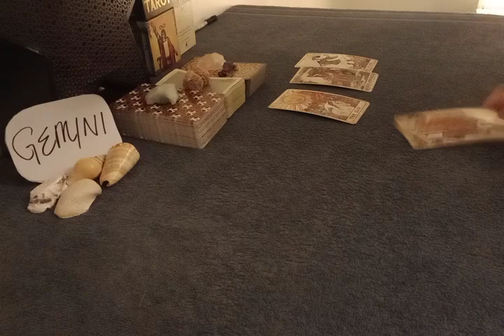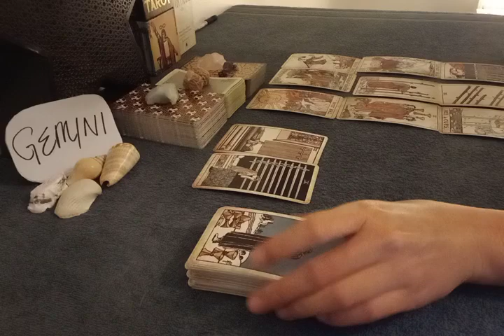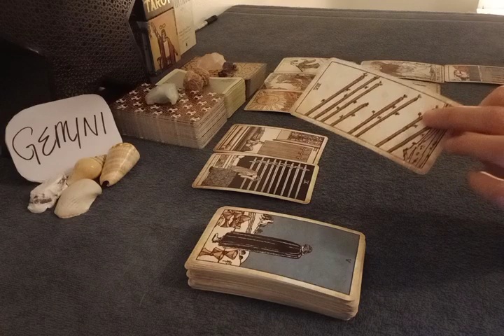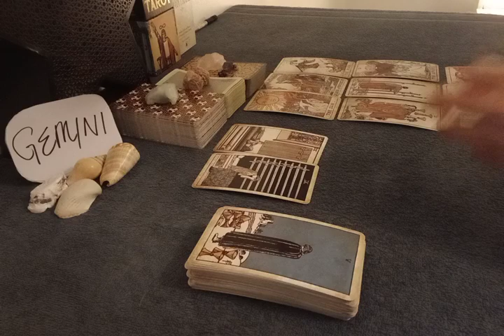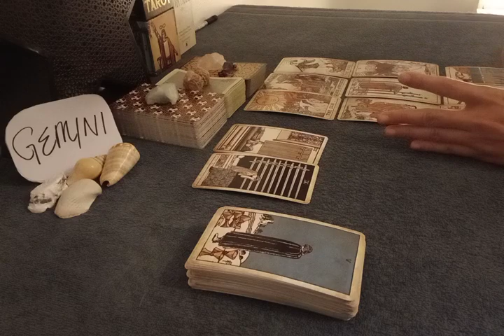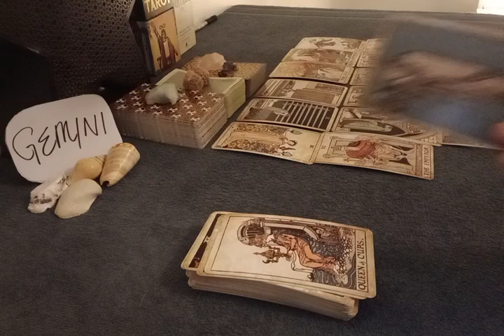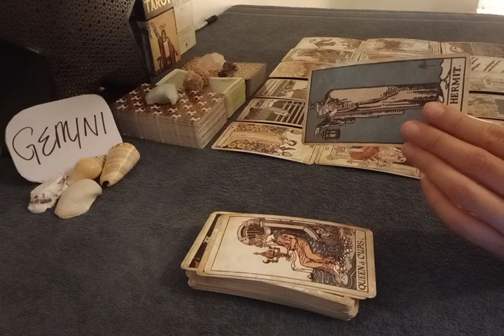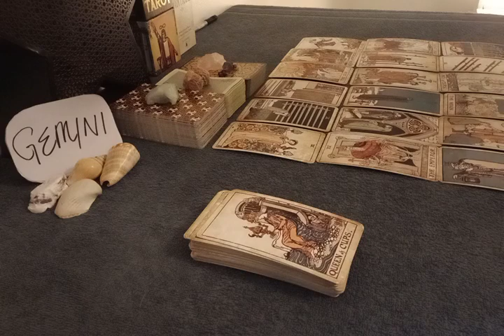GEMINI 🌈 THEY COME TO U WITH GOOD NEWS, CHOOSING TO...💯 MAY JUNE 2022 LOVE MONEY TAROT GUIDE